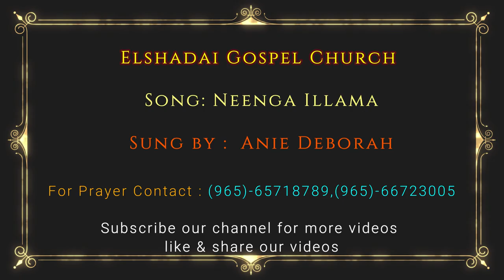நீங்க இல்லாம | Neenga Illama | Anie Deborah | Tamil Christian Song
more info.

For Prayer
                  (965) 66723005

நீங்க இல்லாம
 Neenga Illama

Sung by Anie Deborah
@EGC KUWAIT

Song:    NEENGA ILLAMA
Original song sung by Pastor.ANANDRAJ - vellore

AMEN